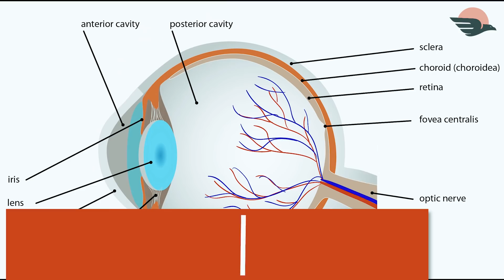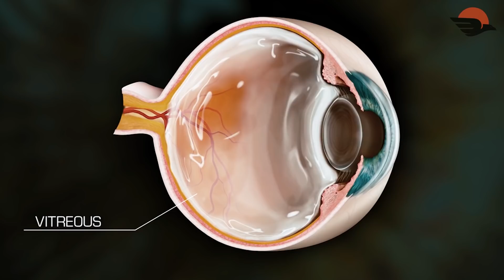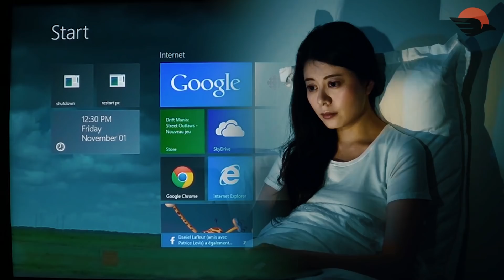आपकी Aankhon में ये तैरती चीज़ें क्या होती है? What are those Floaty Things in your Eyes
Hello friends, there are many interesting questions about our human biology and physiology that we ask, but we need science to answer them for us. Did you know what are those floaty things in your eyes? Well, we have done some research and investigation into this and today in this video we will discuss just that in detail! Watch this entire video in hindi to know more -

FALL IN LOVE WITH SCIENCE -

97% लोग ANJAAN है की उनपर काबू किया जा रहा है.. Science And Neurology Behind Human Brain

1000 साल बाद इंसान का भविष्य कैसा होगा? Science and Future World of Humans in 1000 Years

क्या होगा अगर पृथ्वी पर प्रकाश की गति से एक उल्का पिंड टकराये? A Meteor Hits Earth At Light Speed

इस तरह MOON पर अब रहने लगेगा इंसान How Humans Can Build A Moon Base Today